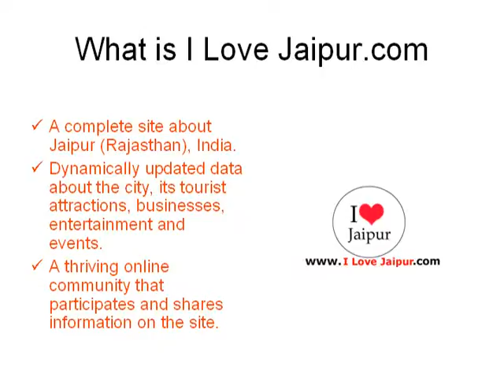Riyo Gems. Jaipur, Rajasthan, India - Jewellers